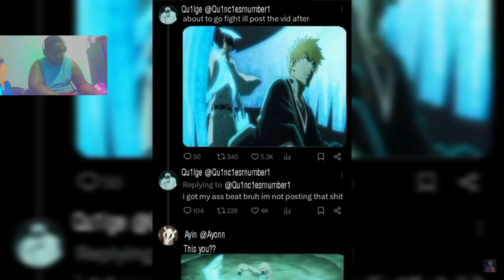Ichigo got violated by YWACH